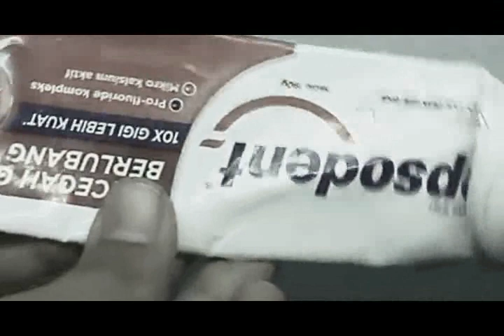IDE KREATIF DARI PEPSOD3NTT BEKAS..... SKIL TINGGI